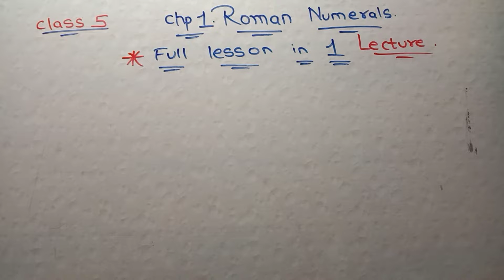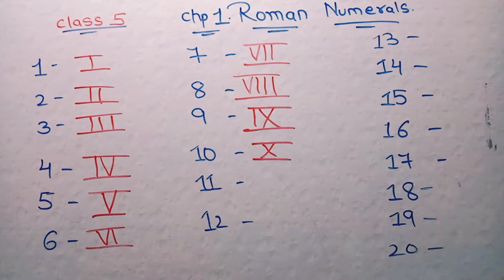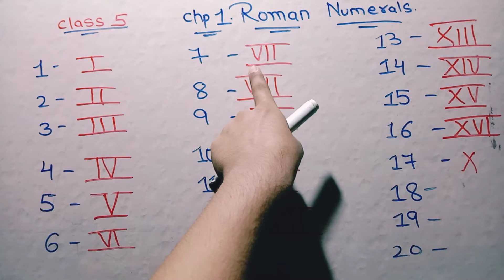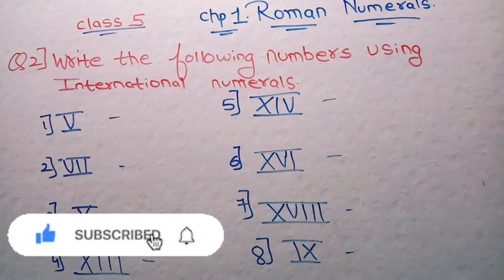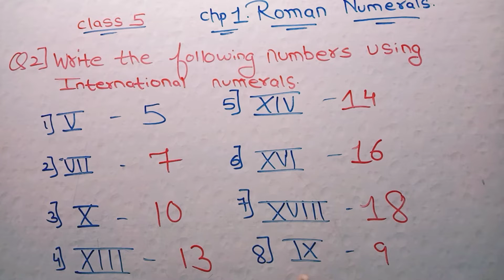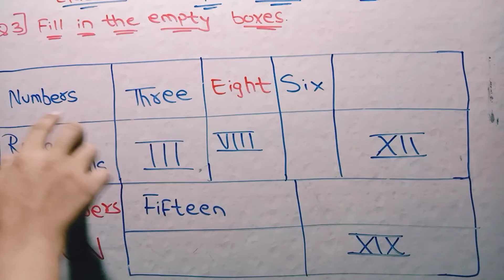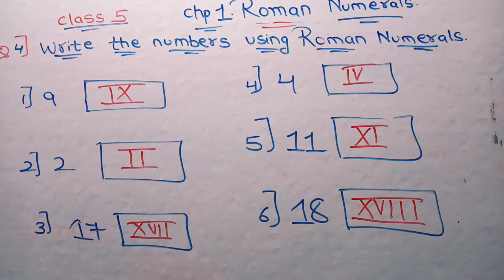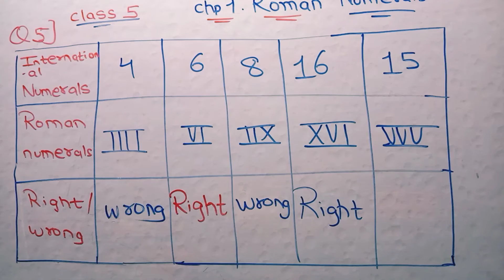L.1Roman Numerals ll Problem Set 1 ll Full Lesson In 1 Lecture l Maharashtra Board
Hello Friends,

In this video we have learnt problem set 1. And some important basic things that was important for you all..

Timeline 👇
00:00 Introduction
00:31 Roman Numerals From 1 to 20
04:59 Q.1 Write In Roman Numerals.
05:24 Q.2 Write Into International Numerals.
07:09 Q.3 Fill In The Empty Boxes.
09:06 Q.4 Write The Number Using Roman Numerals
10:28 Q.5 Write Right or Wrong In the Box

I hope you may like the video and it is helpful to you all

Be tuned on channel.